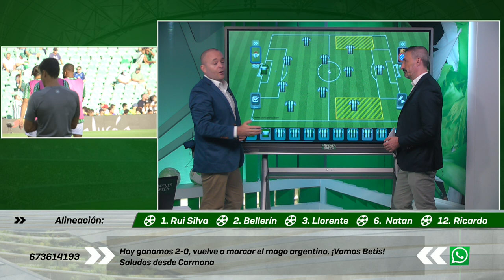Análisis del 11 titular en la previa del partido ante Espanyol